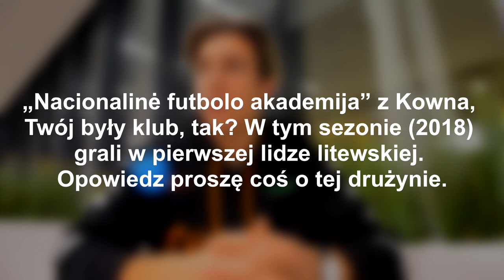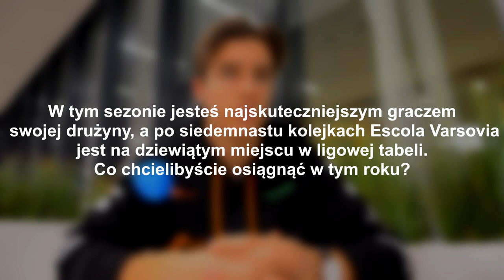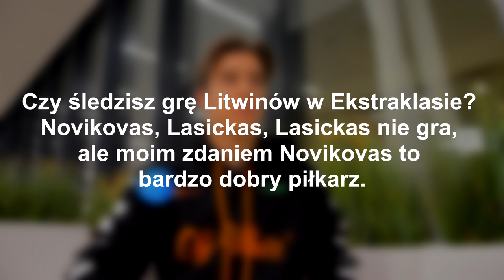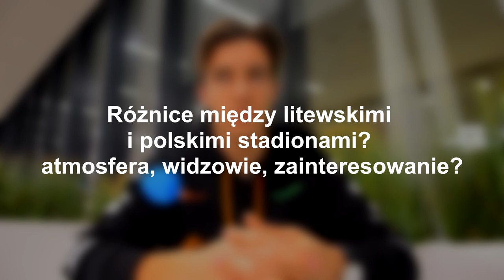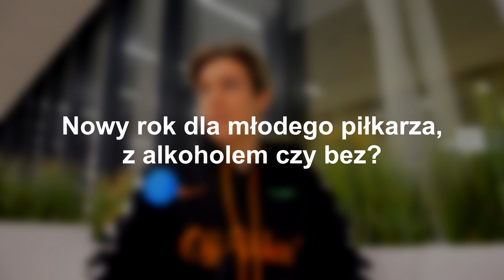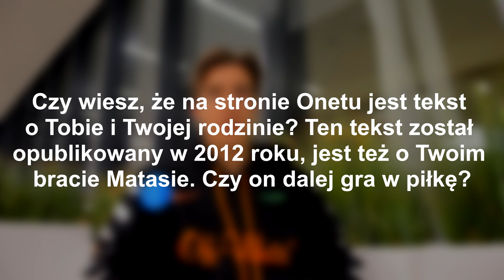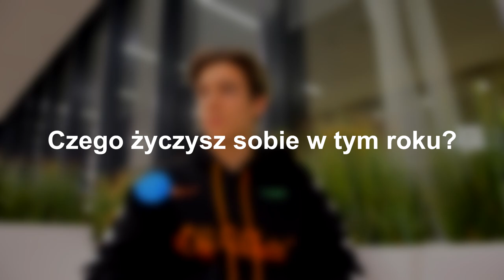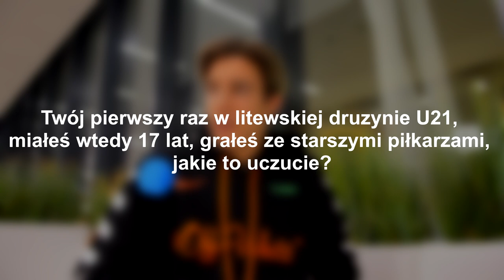Titas Milašius - Wywiad - Baltyckifutbol.pl